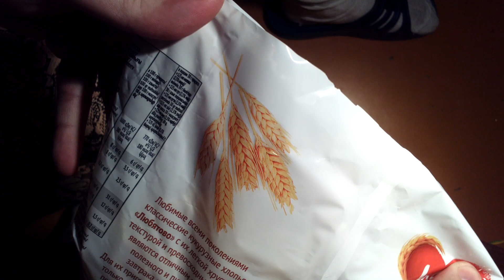Кукурузные хлопья любятово на самом деле пшеничные